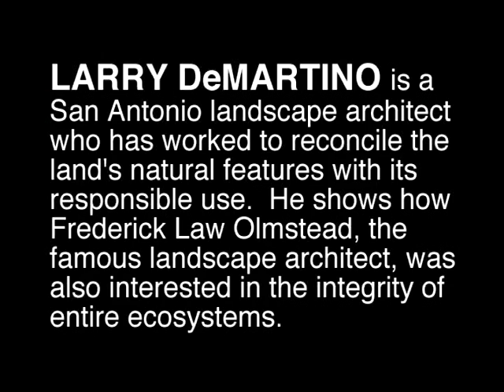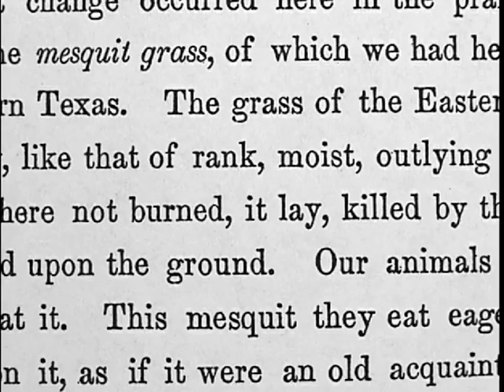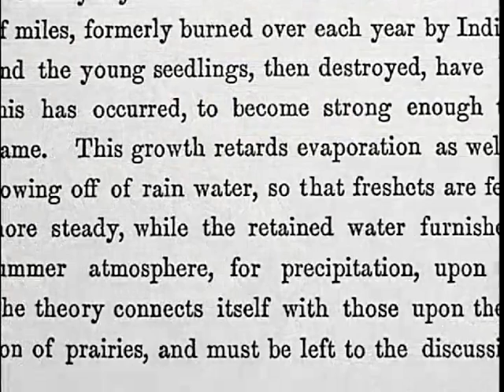DeMartino, Larry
Mr. DeMartino. a San Antonio landscape architect, talks about the origins of his profession in Frederick Law Olmstead's ability to observe and accommodate the natural landscape. This video is part of the Texas Legacy Project, a collection of oral history interviews sponsored by the Conservation History Association of Texas, and conducted with leading conservationists in Texas about water, habitat, wildlife, air quality, public health, and other topics.